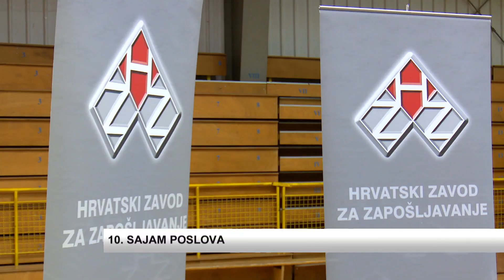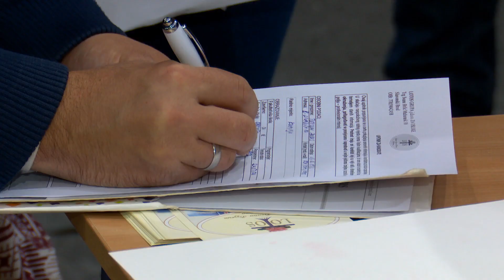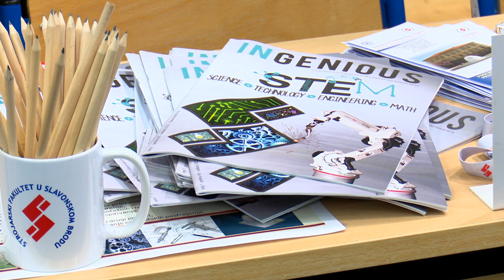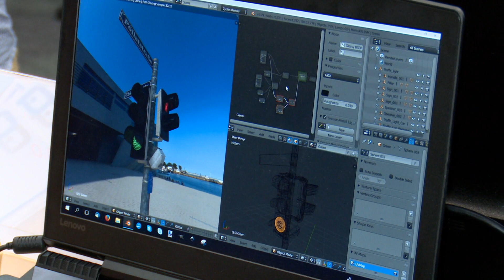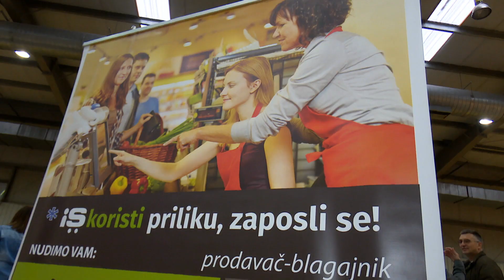SBTV - DNEVNIK - 10. SAJAM POSLOVA - 16.11.2017.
Hrvatski zavod za zapošljavanje Područni ured Slavonski Brod i ove je godine omogućio susret 56 predstavnika tvrtki i onih koji su u potrazi za poslom. Naime, danse se održao 10. Sajam poslova Brodsko-posavske županije, manifestacija kojoj je cilj tržište rada još više približiti nezaposlenima, a isto tako i gospodarskim subjektima.

DNEVNIK SBTV-a | PON-PET | 20:00 i 22:00